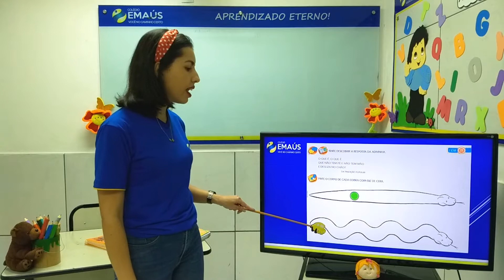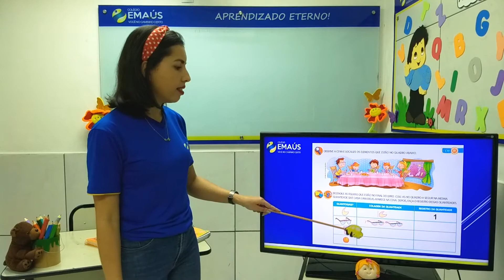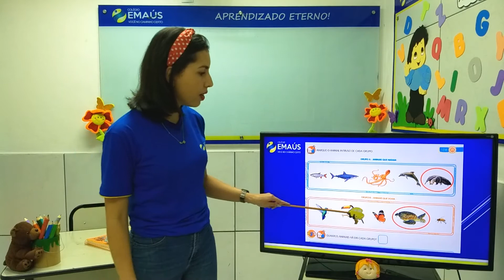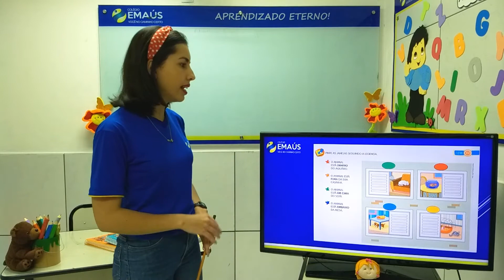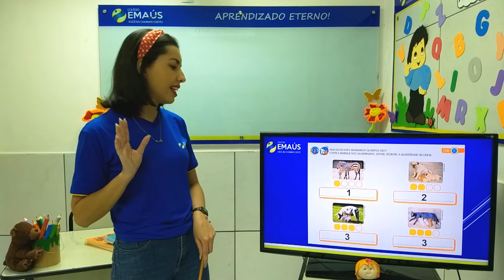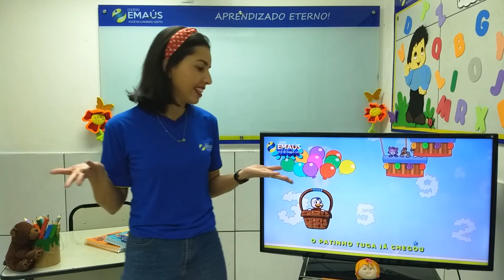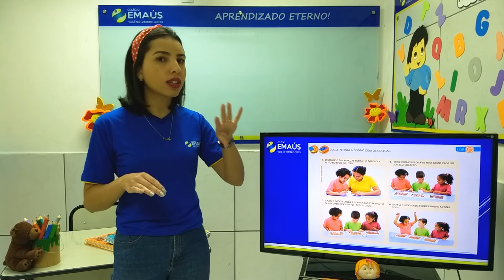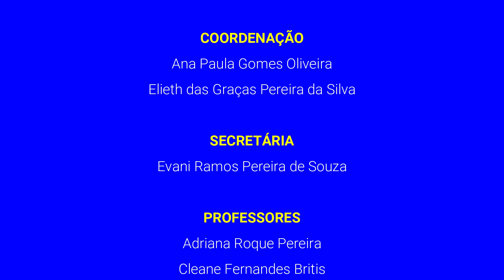MATERNAL III_SEMANA 014_VID078_MATEMÁTICA